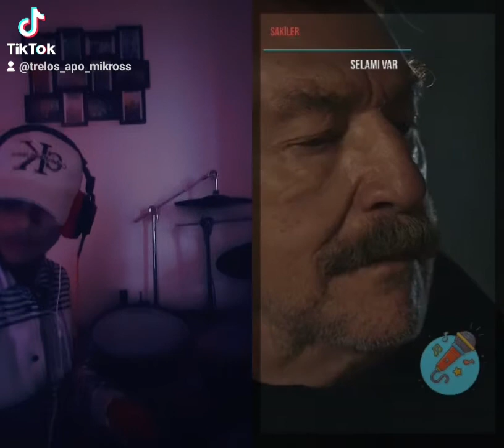(Selami var) kısa bir deneme ❤🎤🥁😍